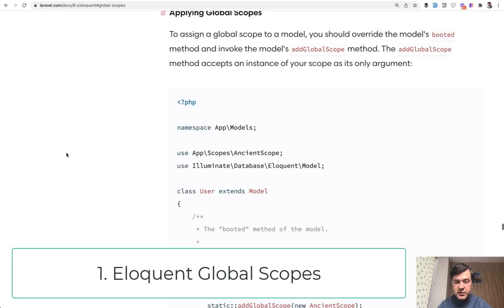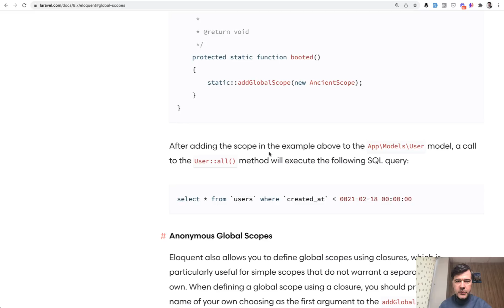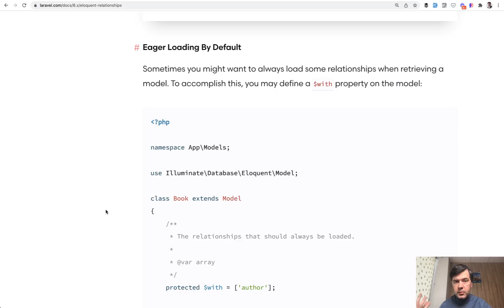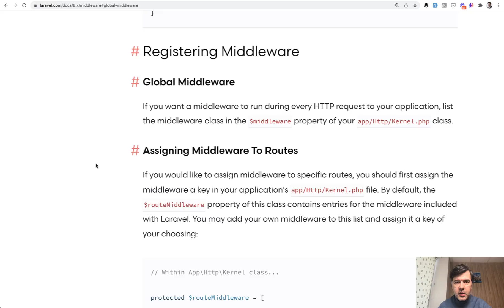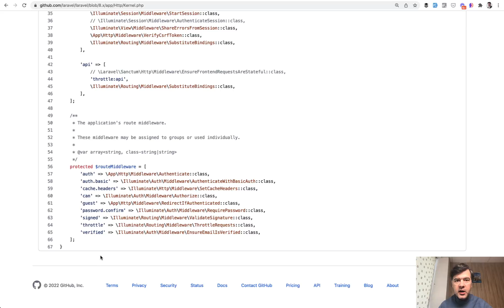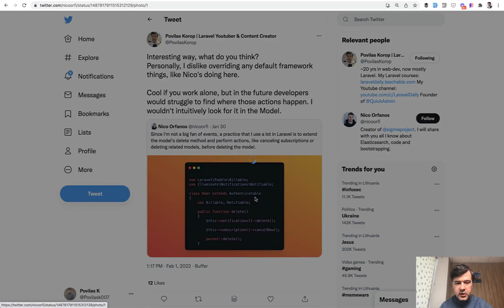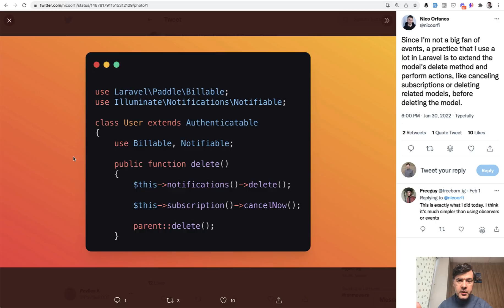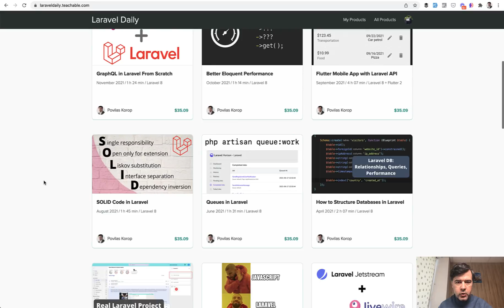4 "Dangerous" Laravel Features: Use With Caution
There are features in the framework that allow setting something globally, and that is potentially harmful to future developers. I've picked 4 of them, would you add more?